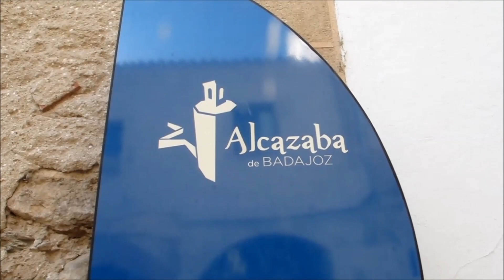Viajando por La Raya 13 mp4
"Tres ciudades para la guerra". Elvas, Badajoz y Olivenza